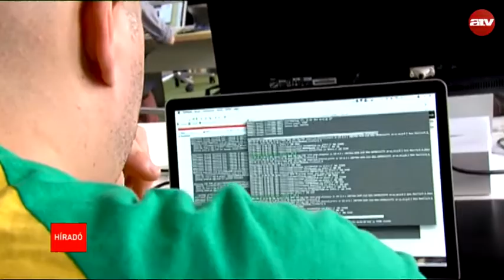A magyar gazdaságra is hatással lehet a VW-botrány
A magyar gazdaságra is hatással lesz a Volkswagen-botrány - szakemberek szerint már csak a mértéke a kérdés. A nemzetgazdasági miniszter szerint úgy próbálják kompenzálni a botrány okozta hatásokat, hogy más iparágakat próbálnak meg felfejleszteni.